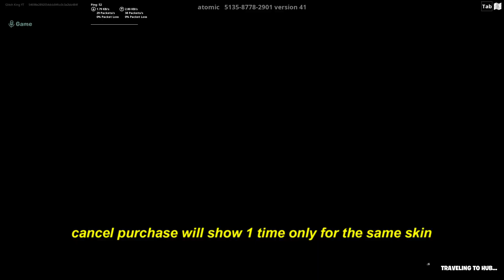fortnite free skins glitch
founder: torokesou